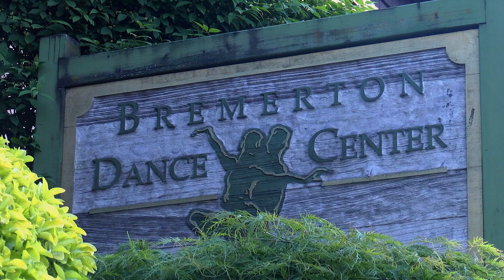Local Color - Featuring Peninsula Dance Theatre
In the 1960’s, Peninsula Dance Theatre was one of the few woman-owned businesses in Bremerton. Five decades and thousands of students later, they’re still going strong. In this episode of Local Color, we look back at how PDT got to where it is today and meet the women and men who made it all possible.

20230329-S018-E01